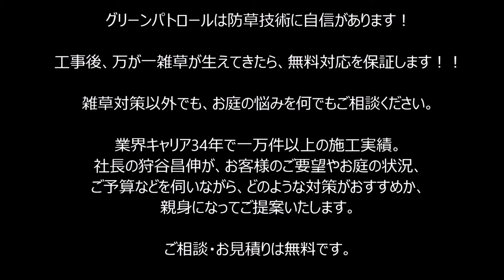雑草対策 ウッドデッキ・ウッドフェンス～ドッグランとスモークエリア完成！～